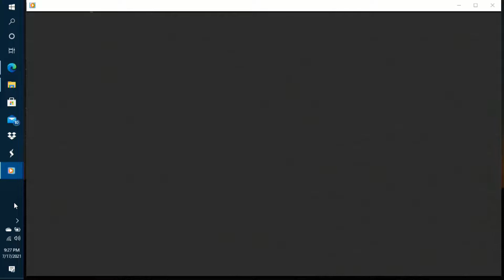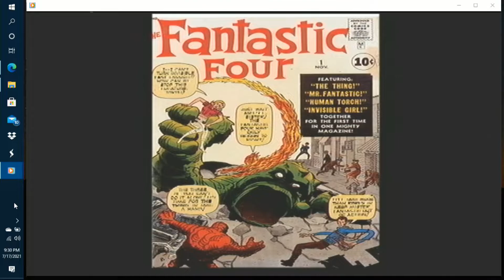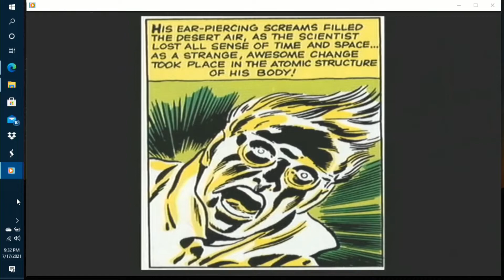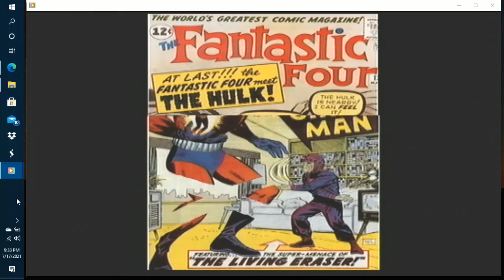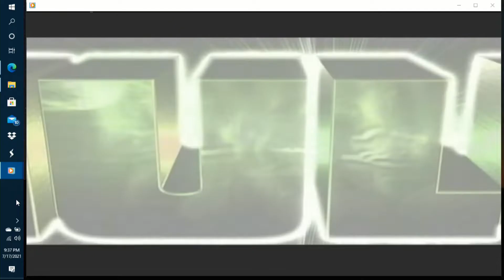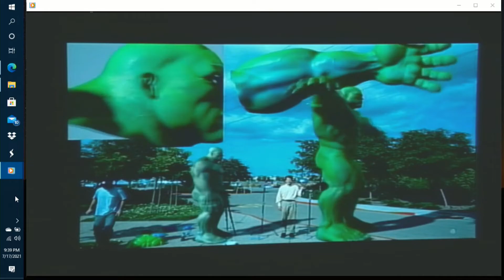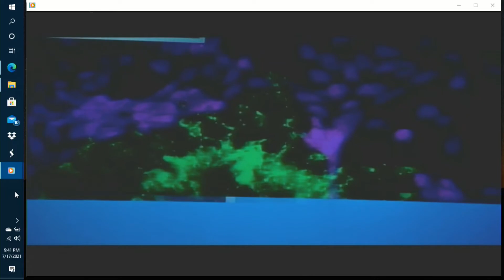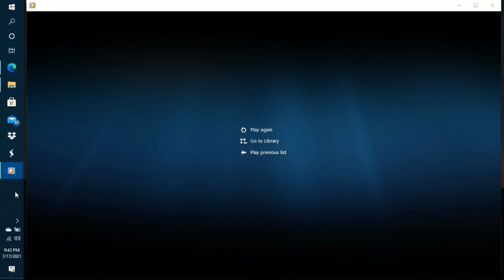Marvel Comics :The Hulk (2003) An Interview with Stan Lee/The Origins of Marvel Comics and the Hulk)